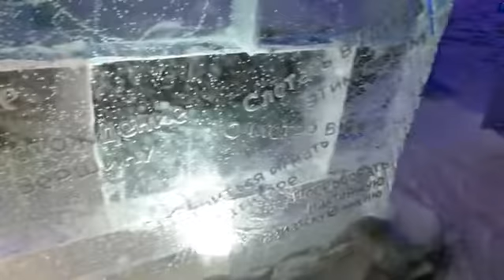Зимний Любинский 25.12.19